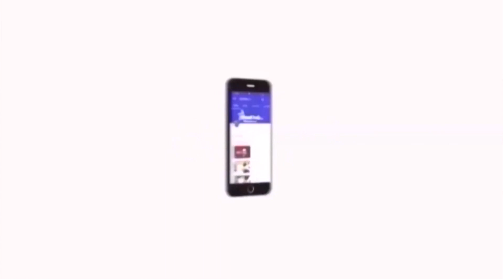சிஏஏக்கு எதிராக வாங்கப்பட்ட 2கோடி கையெழுத்துக்கள் குடியரசுத் தலைவரிடம் ஒப்படைப்பு